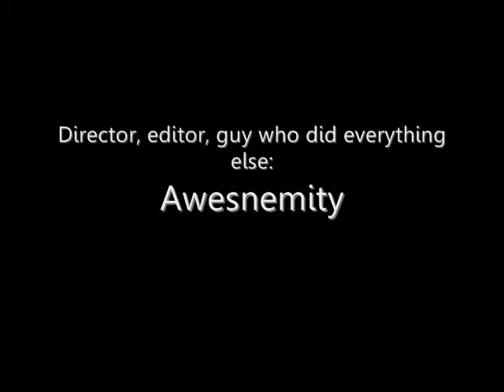The DanielMobile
My friend Thraxironhide cruises the school for... no apparent reason